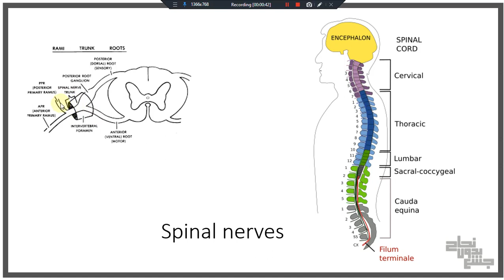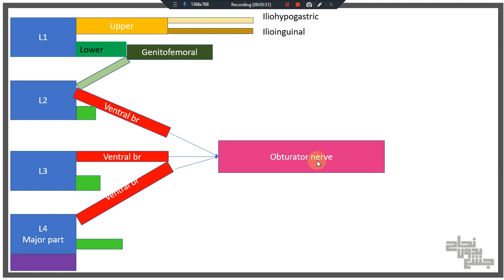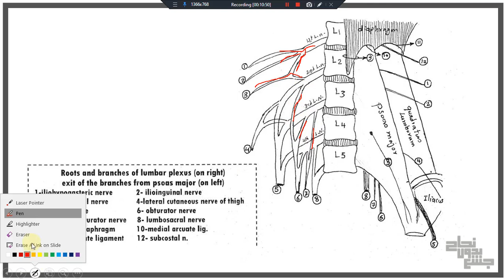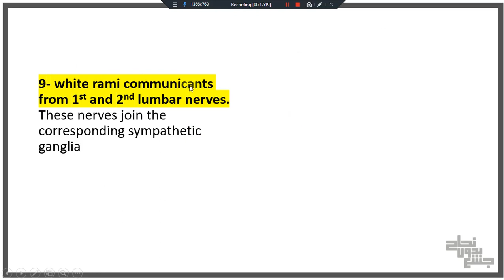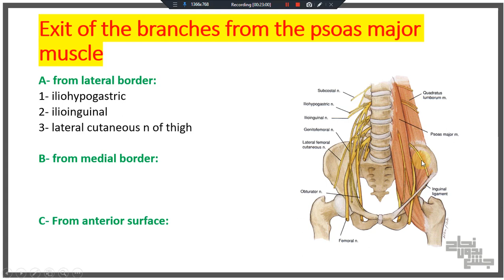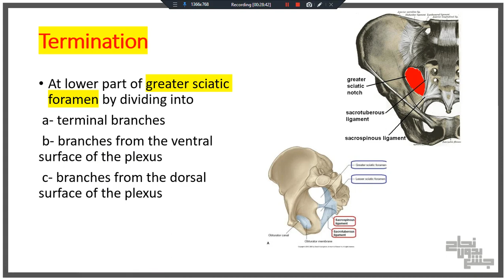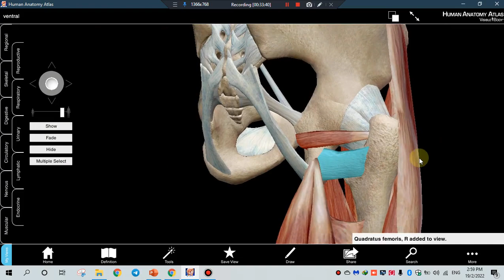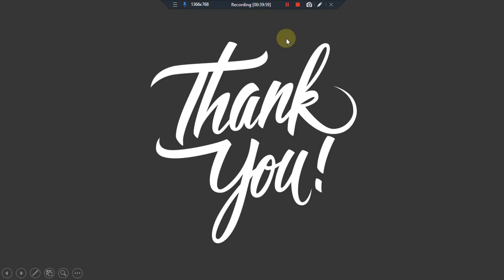T1, lumber & sacral plexus, anatomy